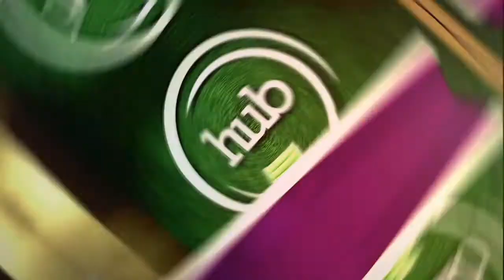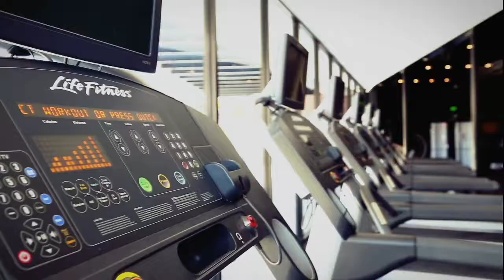Core Spaces- Hub On Campus Compilation Video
Core Spaces develops the best-in-class student housing, designed for every aspect of college life! Check out the highlight reel of our 2018 properties. To see more visit, HubOnCampus.com